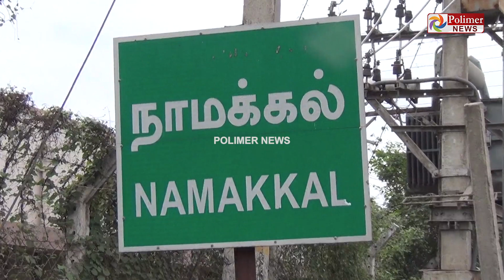என்னது போலீஸ்ஸ கூபுட்றேய்யா.. ஆள விட்டா போதும்டா சாமி.. போதையில் அட்டகாசம்.. மனைவி துவம்சம்!